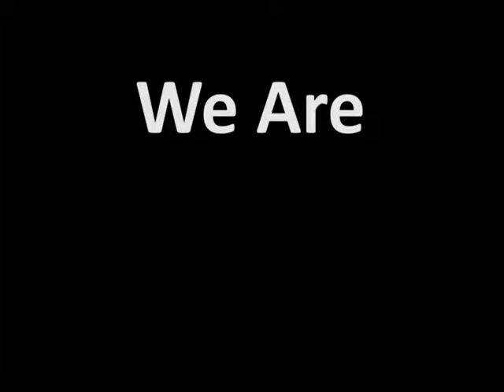We Are Benevilla - Video 1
Benevilla shares videos of seniors for seniors. Learn about exercises for seniors, service opportunities, senior citizens in our adult social care programs held at our life enrichment centers. We share powerful tools for caregivers, child care community services, and ideas for community volunteers interested in helping the community. We also feature the Benevilla Memory Arts Bistro provides senior opportunities to enrich their lives in an intergenerational environment.